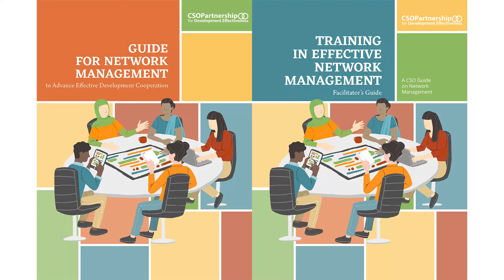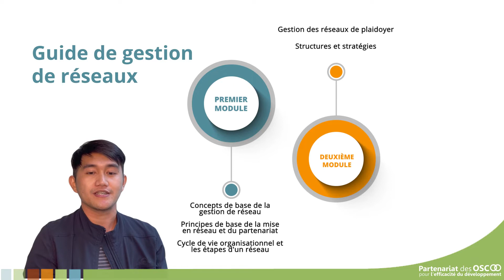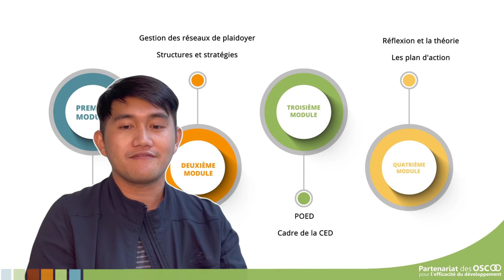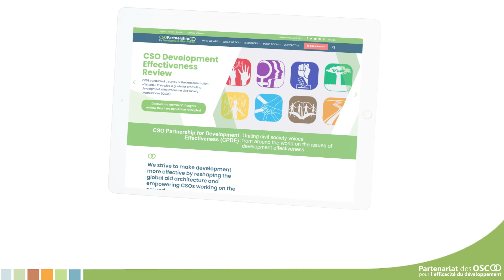Introduction au guide de gestion de réseau du POED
Ce guide offre aux membres du POED et aux autres OSC les outils, les ressources et les conseils pratiques nécessaires pour améliorer leurs opérations et leurs pratiques organisationnelles en tant que réseaux d'OSC.
Il introduit les apprenants aux concepts de base de la gestion de réseau et décrit les principes de base de la mise en réseau et de la gestion de l'information.